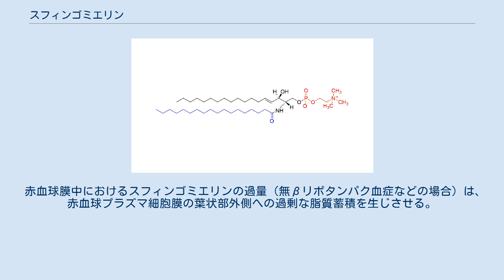スフィンゴミエリン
スフィンゴミエリン (Sphingomyelin, SPH) は、スフィンゴ脂質の一種である。
動物の細胞膜中に存在しており、特に神経細胞の軸索を膜状に覆うミエリン鞘の構成成分としてよく知られている。
ヒトにおいては、体内に存在するスフィンゴ脂質全体量のうちの85%近くがスフィンゴミエリンである。
 なお、ヒトにおいてはグリセロール由来でない唯一の膜リン脂質である。
 スフィンゴミエリン分子は一般的にホスホリルコリンとセラミドから構成される。
 スフィンゴミエリンは、全てのスフィンゴ脂質と同様にセラミド（スフィンゴシンが脂肪酸とアミド結合した）構造を持ち、これに加えて親水性の頭部としてホスホコリンもしくはホスホエタノールアミンを1つ持つ。
 スフィンゴミエリンの構造 赤: ホスホコリン 黒+青：セラミド 黒:スフィンゴシン 青:アシル基(画像ではステアリン酸) スフィンゴミエリンの機能は長らく分かっていなかったが、近年になってシグナル伝達の機能を持つことが発見された。
 スフィンゴミエリンは細胞膜外側の面にのみ存在する。
 スフィンゴミエリンの蓄積は、ニーマン・ピック病A型、B型と呼ばれる珍しい遺伝性疾患を発症させる。
この疾患はスフィンゴミエリナーゼ酵素の欠損により引き起こされる。
 スフィンゴミエリナーゼ酵素の欠損により、脾臓、肝臓、肺、骨髄、脳などにスフィンゴミエリンが蓄積されることで不可逆的な神経障害を生じさせる。
 ニーマン・ピック病A型は幼児に発症する。
疾患の特徴として黄疸、肥大化した肝臓、重大な脳障害が挙げられる。
これを発症した幼児が18ヶ月以上生存することは殆どない。
 ニーマン・ピック病B型は肝臓と脾臓の肥大化を引き起こす。
通常、13歳未満でこれらの症状が生じる。
脳障害は起こらない。
殆どの患者は、酵素活性が正常値と比較して1%未満を示す。
 赤血球膜中におけるスフィンゴミエリンの過量（無βリポタンパク血症などの場合）は、赤血球プラズマ細胞膜の葉状部外側への過剰な脂質蓄積を生じさせる。
これにより、有棘赤血球と呼ばれる赤血球の異常形態が起こる。